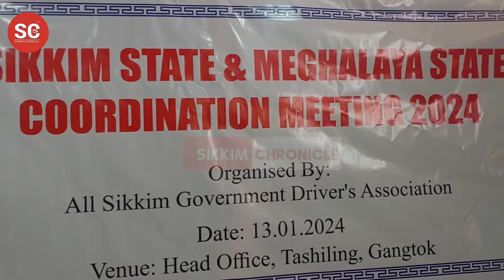Sikkim Government Drivers Association organise coordination meeting between Meghalaya and Sikkim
Sikkim Government Drivers Association organise coordination meeting between Meghalaya and Sikkim drivers at Gangtok.